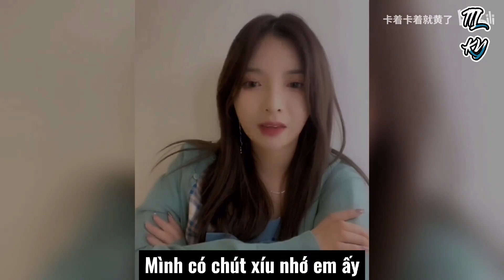[Vietsub][SNH48] Mama × Bé út: Tình mẫu tử tương ái tương sát nhưng vô cùng ấm áp | Snh48 Team Hii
Hứa Dương Ngọc Trác × Tưởng Thư Đình